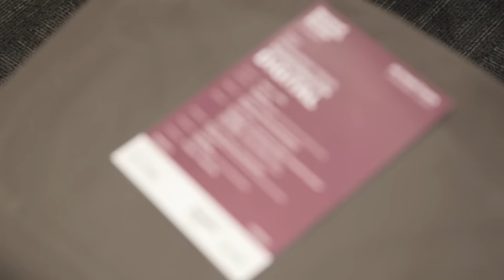Presentación de Harvard Business Review en español. Management Trends: Transformación Digital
Vídeo resumen del primer desayuno celebrado con motivo de la presentación de Harvard Business Review en español.